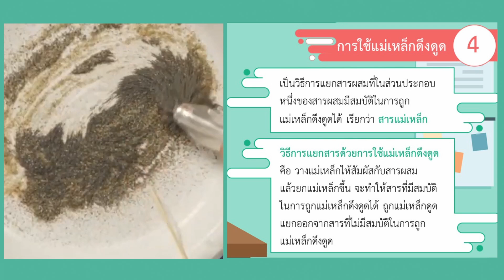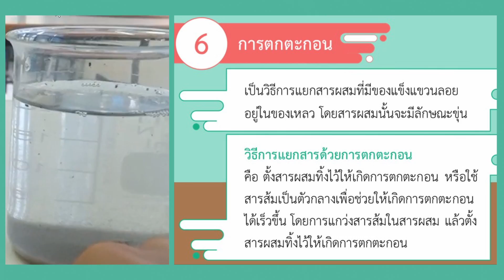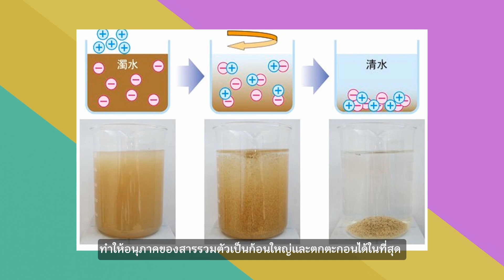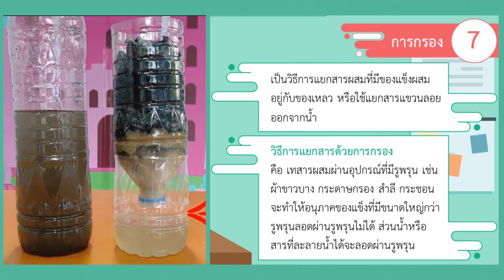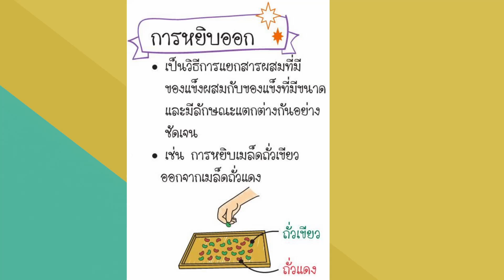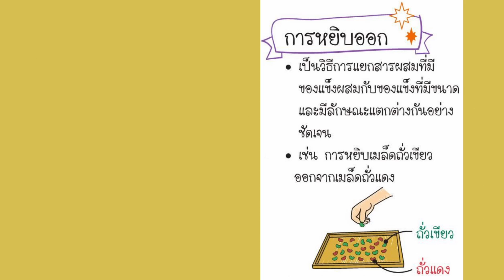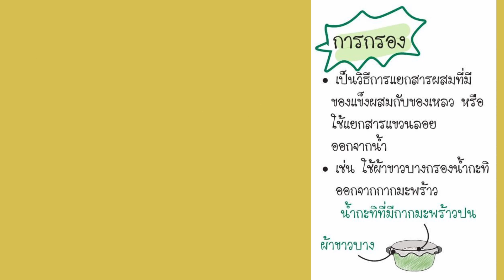การแยกสารผสม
การแยกสารเนื้อผสมอาจใช้วิธีการต่าง ๆ เช่น การกรอง การใช้กรวยแยก การใช้อำนาจแม่เหล็ก การระเหิด การระเหยจนแห้ง ซึ่งเป็นการแยกสารโดยวิธีทางกายภาพทั้งสิ้น สารที่แยกได้จะมีสมบัติเหมือนเดิม ซึ่งรายละเอียดของวิธีการแยกแบบต่าง ๆ